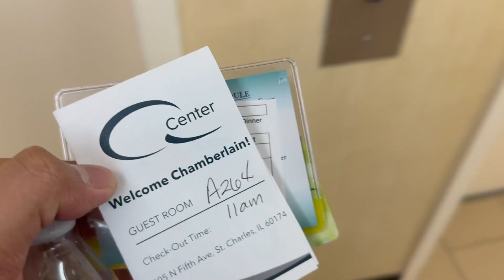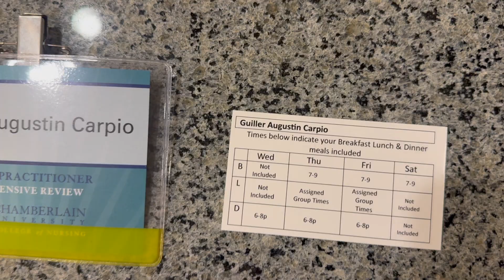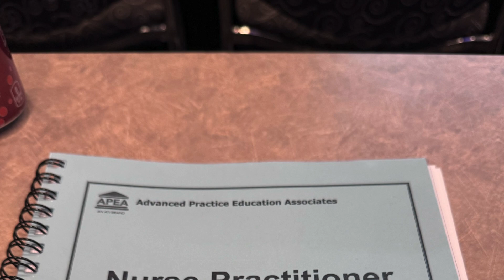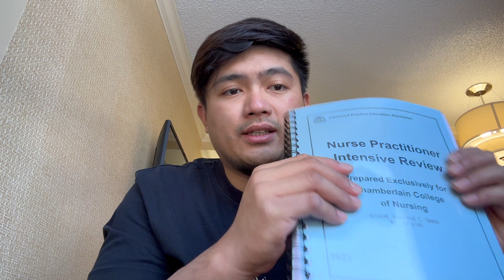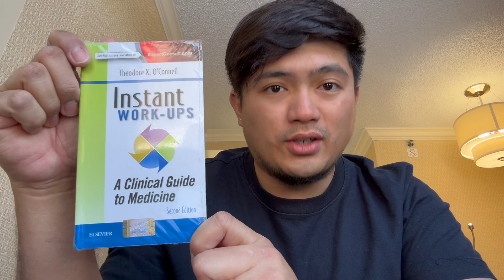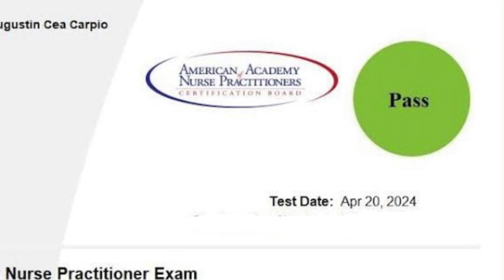INTENSIVE REVIEW EXPERIENCE | FEB 2024 | CHAMBERLAIN UNIVERSITY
Wazzzup, Carpies! 😍 I am back to Chicago for our Intensive Review for NR 667! Let me share with y'all my experience over this very fruitful weekend last February. Enjoy!